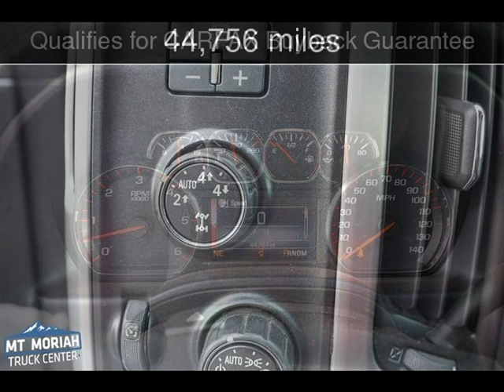2016 GMC Sierra 1500 SLE Used Cars - Memphis,Tennessee - 2019-09-27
See more details about this used car This 2016 GMC Sierra 1500 SLE with 44,756 miles is for sale at Mt Moriah Auto Sales.